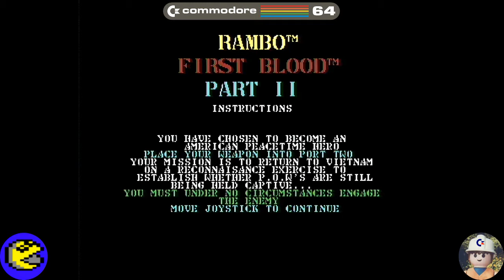Rambo loader, Commodore 64 - Real por S-Video